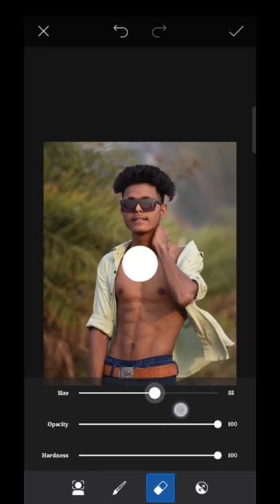Six pack Abs photo editing Tutorial Step by Step PicsArt Photo Editing 😱😱🔥🔥sk_shahnawaz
Like photoshop, Lightroom, Snapseed, sketchbook